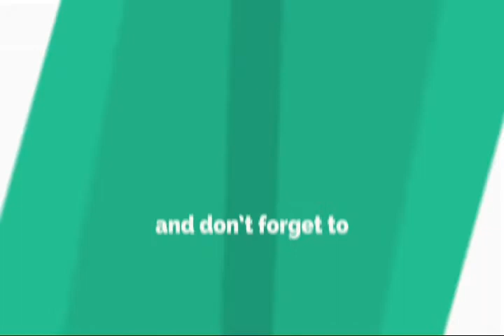rotti machine | automatic roti maker machine review + discount price | Really Mind Blowing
★★★ (IMPORTANT) ★★★ ★★
Please if You have any issue with the content used in my Channel or You find Something that Belongs to You,Before You Claim it to YouTube SENDME MESSAGE at
 and I will DELETE it Right away , I have WORKED REALLY HARD for This Channel and I can't start all over again , THANKS FOR UNDERSTANDING ★★.